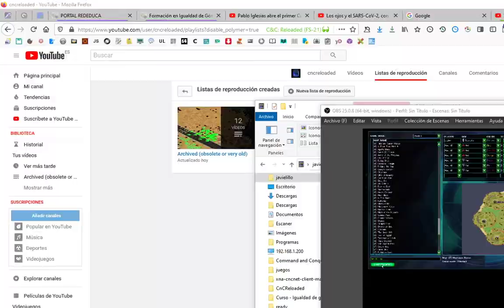C&C Reloaded AI Battle - Nod vs Yuri - #1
Map: Heptagon Havoc
Team A: 3 Nod AI players
Team B: 3 Yuri AI players
C&C:R Version: 1.5.0 beta